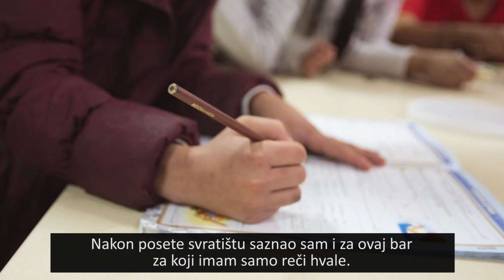Ambasador Fabrici u poseti socijalnom preduzeću kafe bar "16"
Šef Delegacije Evropske unije u Srbiji, ambasador Sem Fabrici posetio je kafe bar „16“,  objekat koji – kao deo Centra za integraciju mladih (CIM), daje priliku mladima koji imaju više od 16 godina, za praksu i prvo radno iskustvo, kako bi ih sklonila sa ulice. Ambasador je i lično i institucionalno uz ovaj projekat, pogledajte video i posetite ovaj kafić.